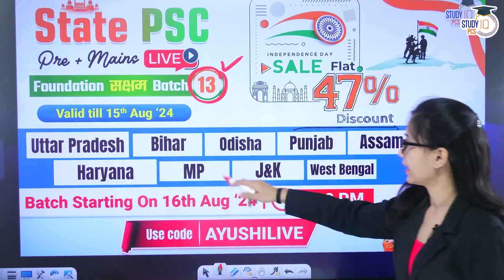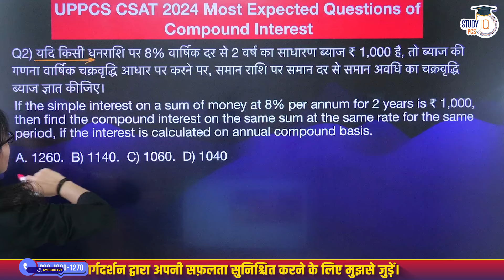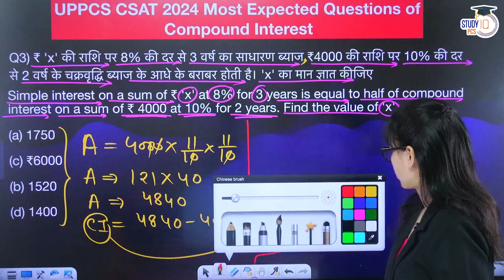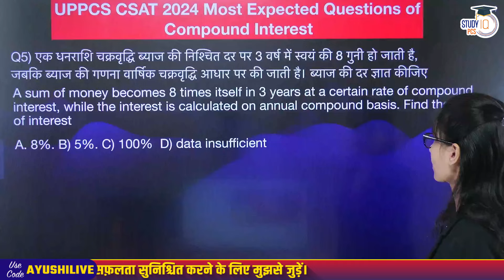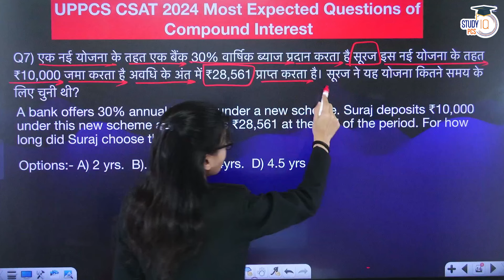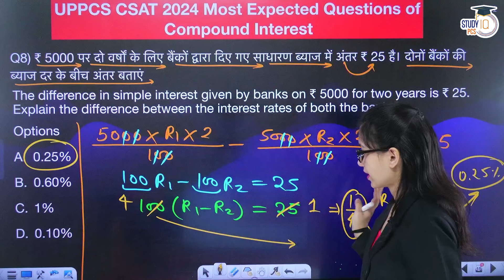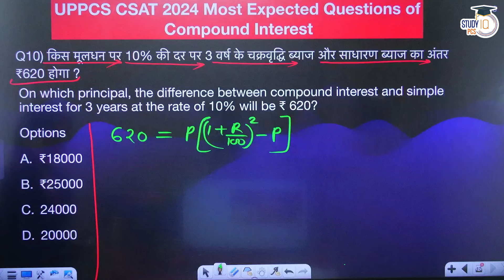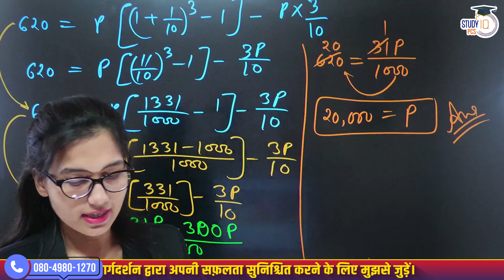UPPCS 2024 |UPPCS CSAT 2024 |CSAT Maths Compound Interest Class by Ayushi|UPPCS Pre Exam Preparation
📌PSC (Pre + Mains) Live Foundation Saksham Batch Starting on 16th August  2024 | 🛑 Daily Live Classes at 6 PM

📌Prelims Live Crash Course Lakshya Batch Starting on 10th August 2024 | 🛑 Daily Live Classes at 1 PM

In this video, join Ayushi Mam for an in-depth CSAT Maths class designed specifically for UPPCS 2024 candidates. Whether you’re aiming to strengthen your quantitative skills or master problem-solving techniques, this session covers key topics and strategies essential for acing the CSAT section of the UPPCS Pre Exam. Don't miss out on expert guidance and practical tips to boost your preparation. Perfect for students looking to enhance their performance and achieve success in the UPPCS 2024.
Also Watch these informative videos -